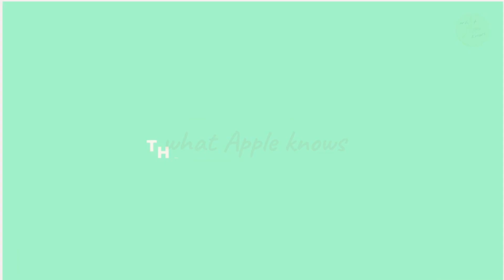SAMSUNG NOTE 8 VS SONY XZ2 PREMIUM [ DAYLIGHT VIDEO COMPARISON ]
Another comparison between Samsung Note 8 vs Sony XZ2 Premium
It's the Daylight Video Comparison